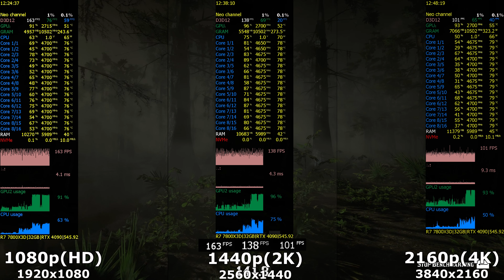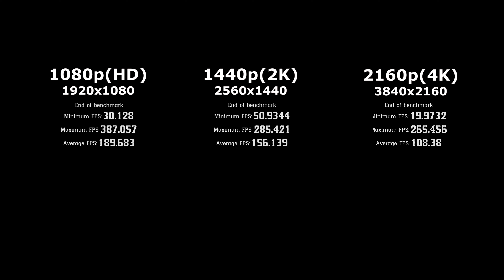Red Dead Redemption 2 - 1080p vs 1440p vs 2160p 4K - RTX 4090 or RDR 2 - fHD vs 2K vs 4K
Resolution Benchmark - Red Dead Redemption 2 | RDR 2 - 1080p vs 1440p vs 2160p | fHD vs 2K vs 4K | FHD vs QHD vs UHD with  Nvidia Geforce RTX 4090

Timecode:
00:00 - System configuration
00:15 - Benchmark RTX 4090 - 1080p vs 1440p vs 2160p
04:20 - Benchmark Results
04:45 - Gameplay 1080p
09:00 - Gameplay 2160p

System configuration:
CPU: AMD Ryzen 7 7800x3D (4.8 GHz)
MOTHERBOARD: АSRосk А620М-НDV/M.2+
RAM: DDR5 ТеаmGrоuр Т-Fоrсе Vulkаn 2х16GВ 6000 MHz
GPU: GeForce RTX 4090 24 GB (GDDR6X) GigaByte GAMING
SSD: NVМе Nеtас NV7000 2ТВ (Operation system and Games)
Cooler: АLSЕYЕ S120-Н4
Power: Gigabyte GP-XP1200M - 1200 W
Case: Gаmеmах Sраrk Вlасk